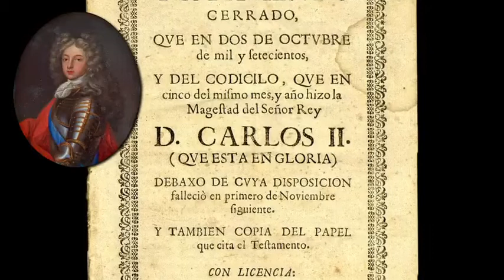3.1 La mort de Carles II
Audiovisual centrat en la figura de l'historiador Francesc de Castellví per conèixer els diferents aspectes de la vida quotidiana i el context històric en qual se situa la Guerra de Successió a Catalunya.